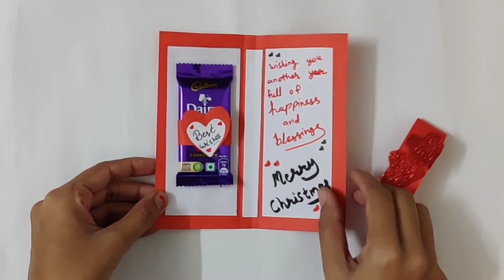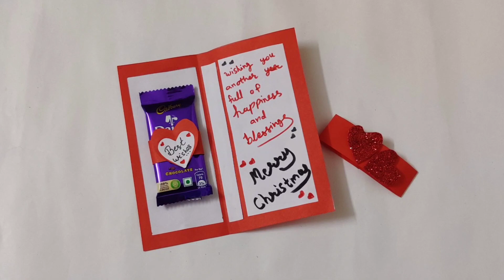Gift Making Idea For New Year 2024 | New Year Greeting Card Making At Home